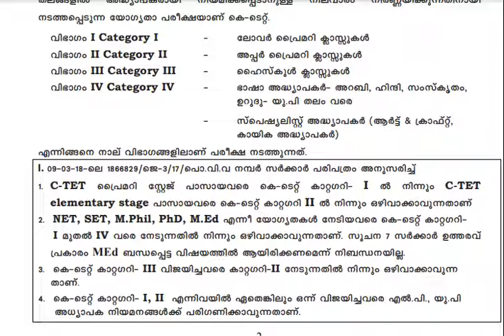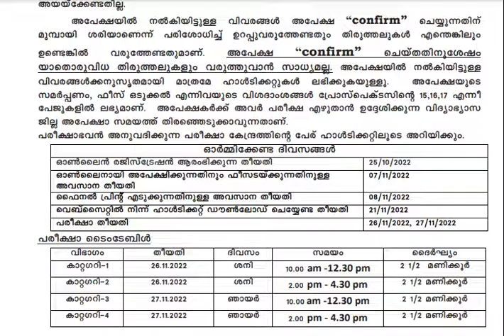KTET OCTOBER 2022 NOTIFICATION